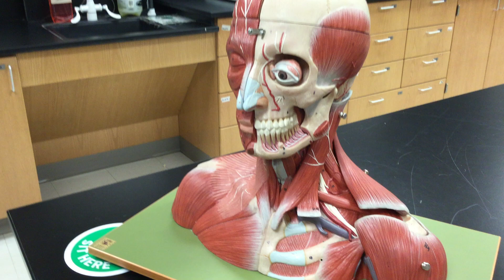Sternocleidomastoid Muscle - Origin, Insertion, & Action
Dr. Mendel "Your Friendly Anatomy Professor"
Anatomy & Physiology 1 Lab:
Dr. Mendel's Review of: Sternocleidomastoid Muscle - Origin, Insertion, & Action